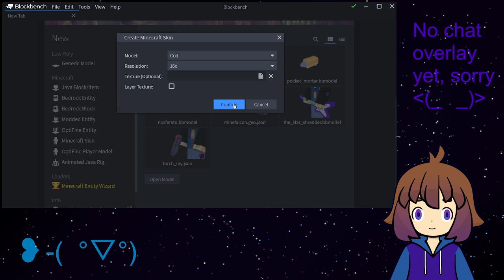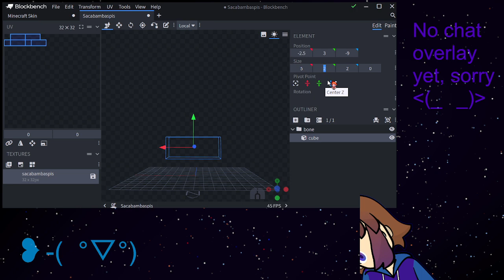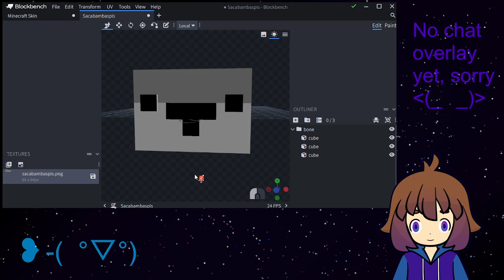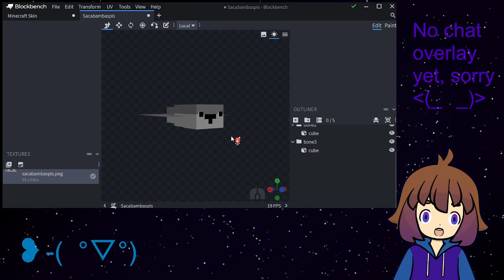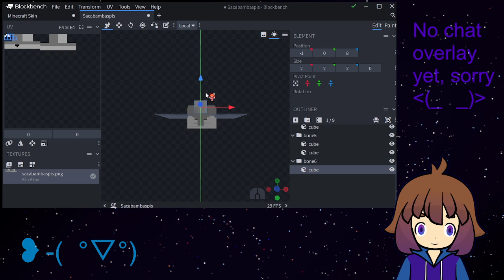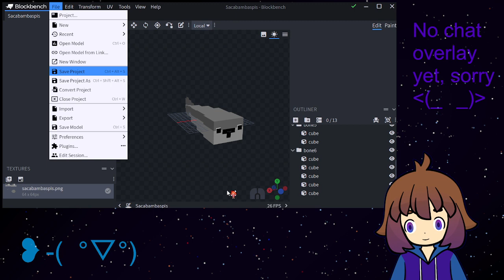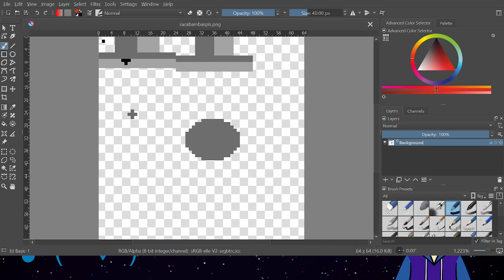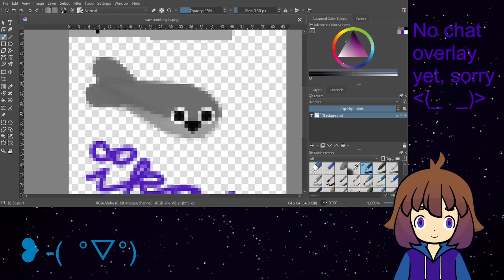Sacabambaspis ❥-( °▽°) (Oh, and I use OBS now so new layout)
I'm making Minecraft Sacabambaspis real. I thought that little smiley face was goofy and adorable so I decided it'll exist in Minecraft now. Oh, and I decided that I might make Sacabambaspis my mascot as well.

I realized after the fact that I got the tail and proportions wrong...

I also forgot to have the music credit on the screen in the new layout so here's credit for the BGM I use:
Title: The Castle in the Woods
Artist: @moonjelly0 (on Twitter where I found the song)